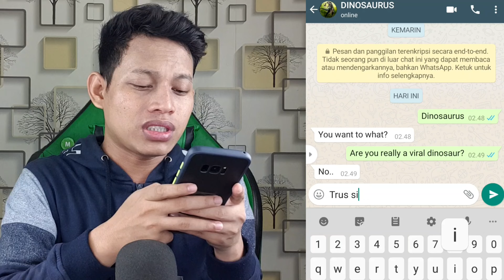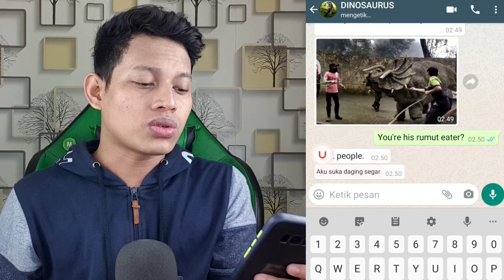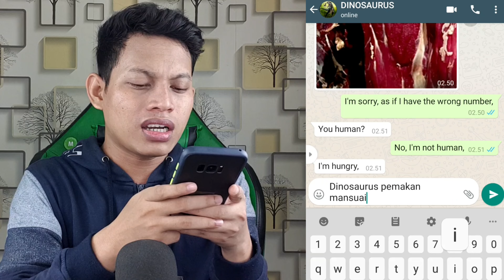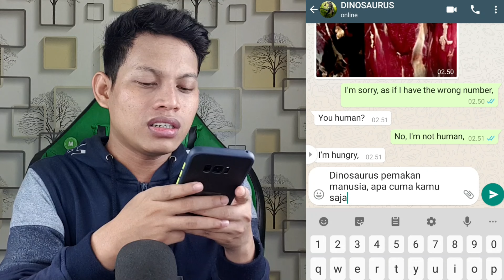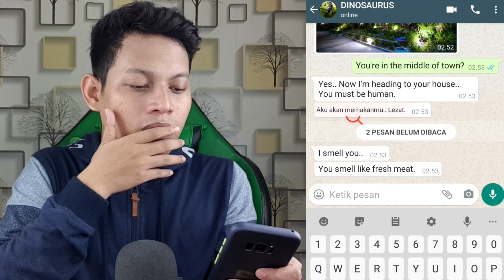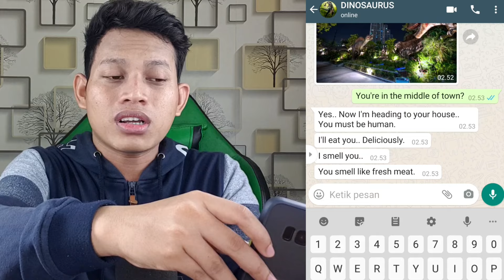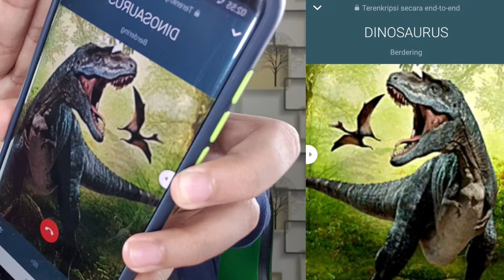JANGAN PERNAH TELPON DINOSAURUS JAM 3 PAGI😱 | DINOSAURUS BENAR BENAR ADA !!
TELPON NOMER TERSERAM

Cuma Hiburan Semata. Untuk Para Penonton Yang Suka Telpon Nomer Terseram

Salam Sahabat  😊